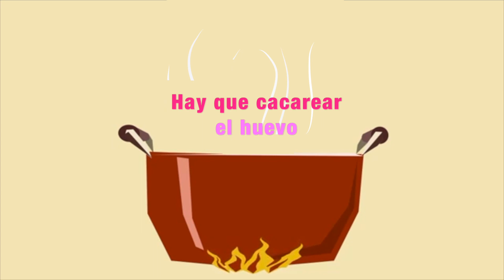HAY QUE CACAREAR EL HUEVO